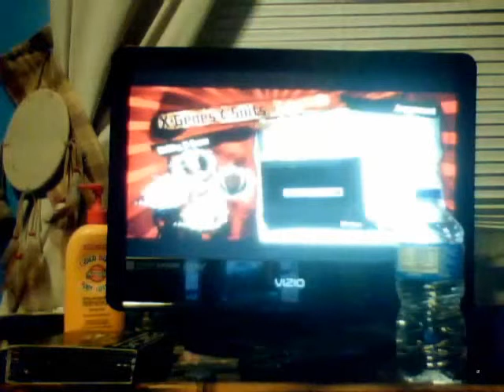[TOD] Lets Play X-Men Destiny Part 6-Who Are The Guys With The Masks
Yeah Who Are Those Dudes In Masks

U